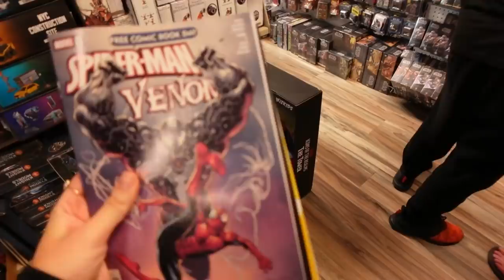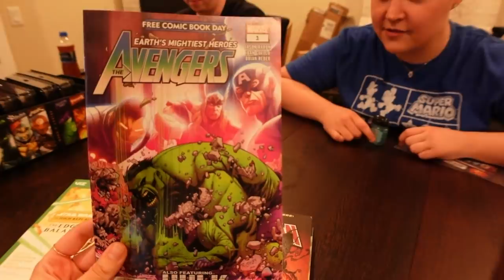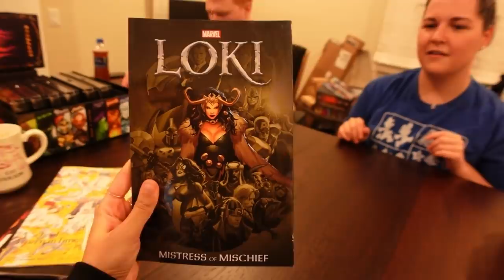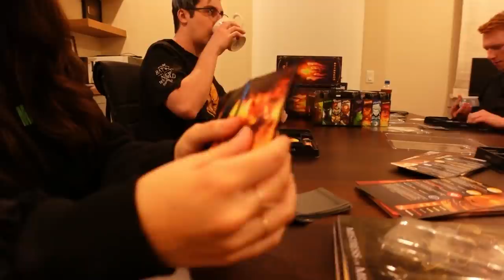COMIC BOOK STORE VLOG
we went to the comic book store and decided to vlog the whole thing!!! like the last video I edited this myself and made the thumbnail so I hope you guys enjoy it :D

🌸 SUPPORT A CREATOR CODE: bnans

Edited by: ME! :D so be nice D: